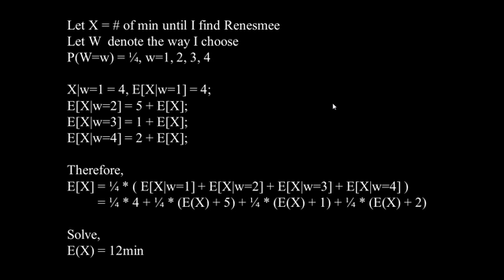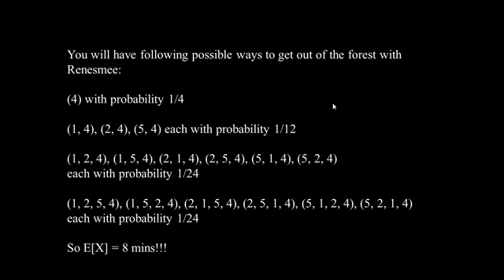Twilight Saga Breaking Dawn Part 2 Spoiler (and probably a teaser) - Mouse in the Maze Example.avi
This is a final project for STAT 333 Fall 2011. The idea is derived from "Mouse in the Maze" example we learned in class. Peace out...